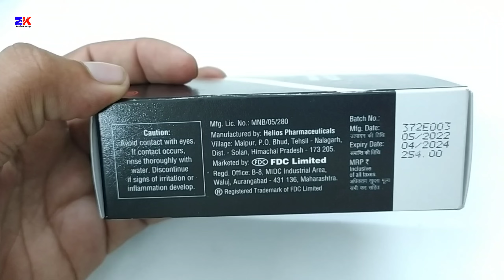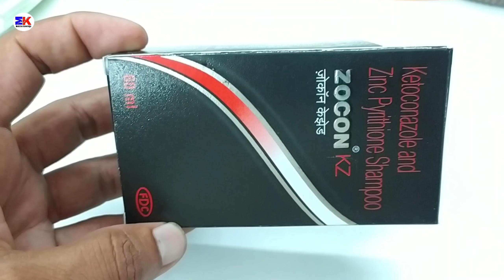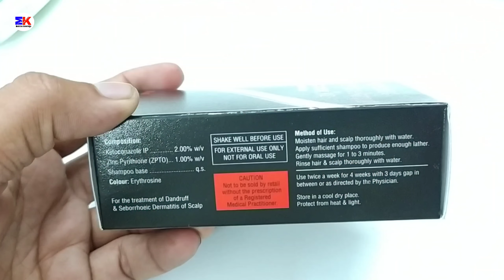Zocon KZ Shampoo | Ketoconazole and Zinc Pyrithione Lotion | Zocon KZ Shampoo Uses dosage benefits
Zocon KZ Shampoo | Ketoconazole and Zinc Pyrithione Lotion | Zocon KZ Shampoo Uses dosage benefits review in hindi

kindly note